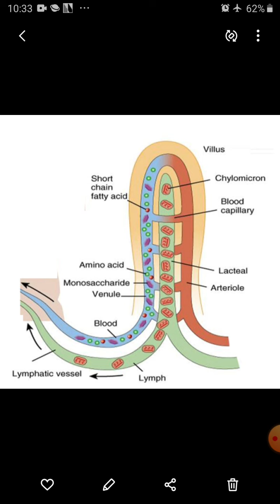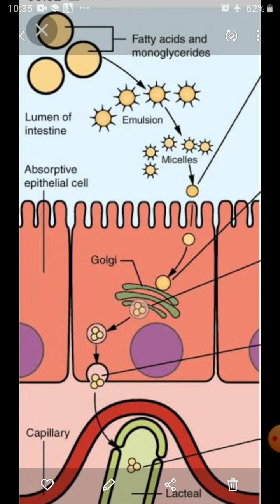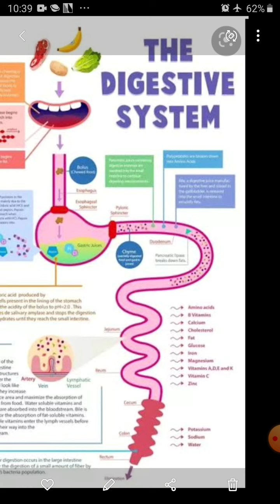Physiology of Absorption of Food